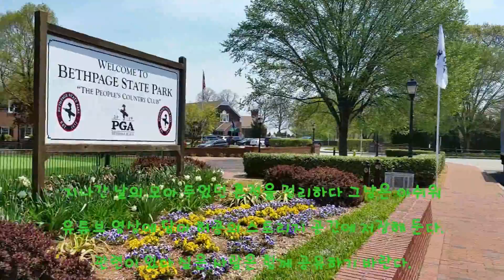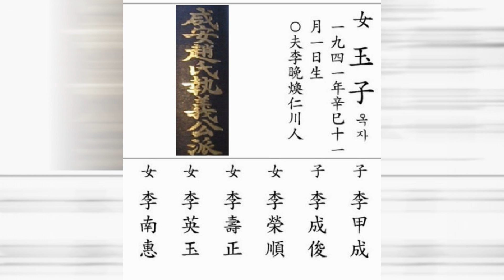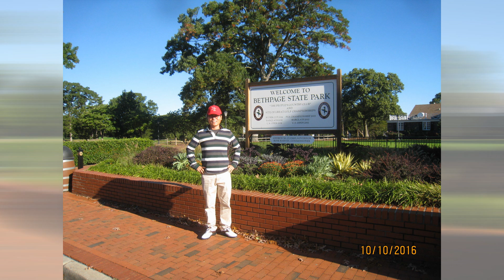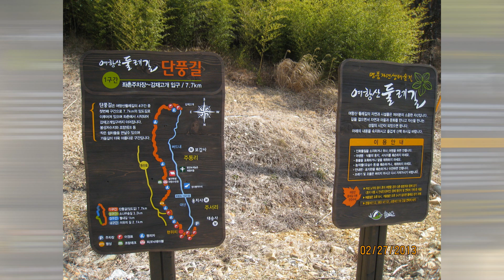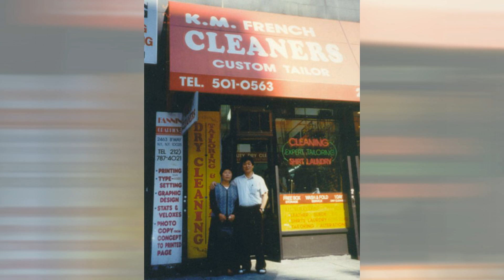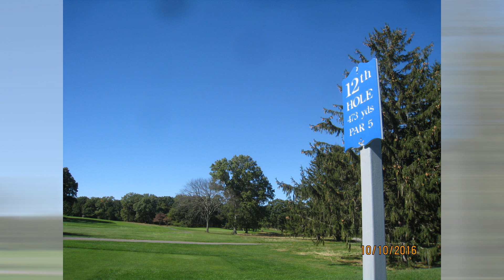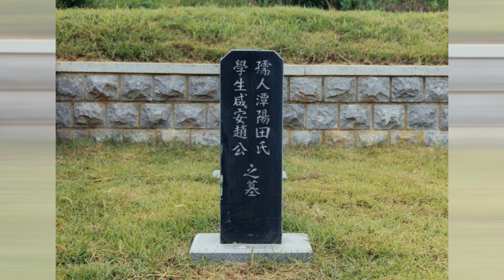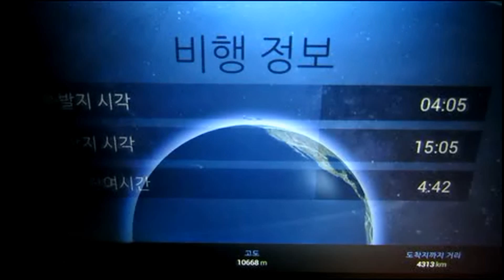월촌 여항 지난날의 시간들...수박하면 떠오르는 고장.아라가야 의 후손들이 살아온 발자취를...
살다보면 정리해야 할 시기가 있는것 같다. 필드 나가는 것이 일상인데
기온이 뚝.. 그리고 눈이 왔다. 남아도는 시간 쇼핑 보다는 이제 버려야
할것들이 너무많다. 옷장을 열어도. 앨범 무더기를 보아도 하여 이제는
정리할 시기인듯 하여 들고 나갔다가 다시 쳐다보이는 모습을 정리했다.